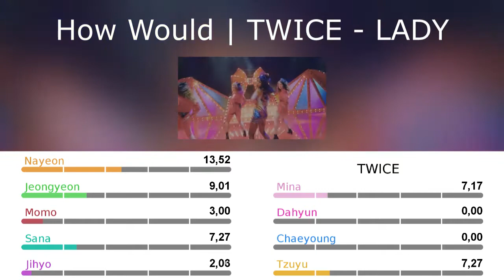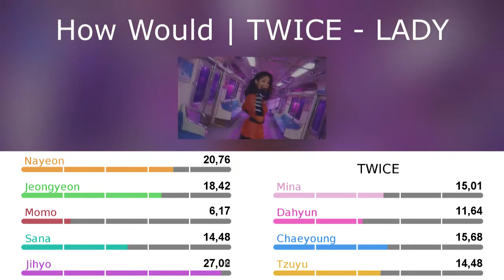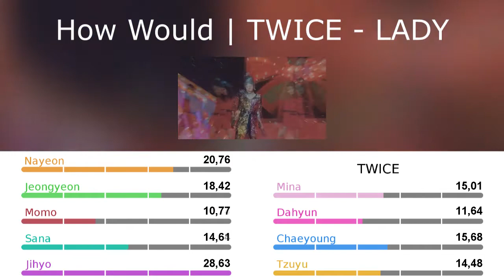How Would | TWICE - LADY (Yubin)